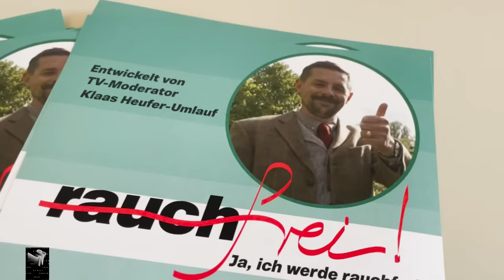Klaas testet Mitarbeiter Leon - kann er der Verführung widerstehen? | Late Night Berlin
Den Grundstein für Mitarbeiter Leons rauchfreie Zukunft hat Klaas letzte Woche gelegt, aber wie wir alle wissen, ist das Ganze ein Marathon, kein Sprint - und der läuft sich bekanntlich schwer mit Raucherlunge. Deshalb hat sich Klaas ein paar weitere Maßnahmen ausgedacht, die mindestens so gut funktionieren sollten, wie ein Nikotinpflaster.